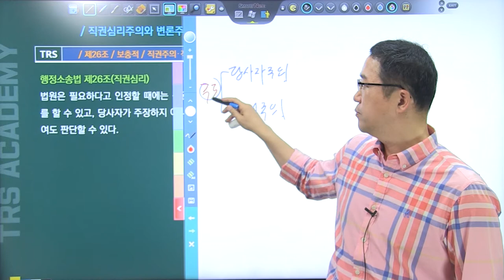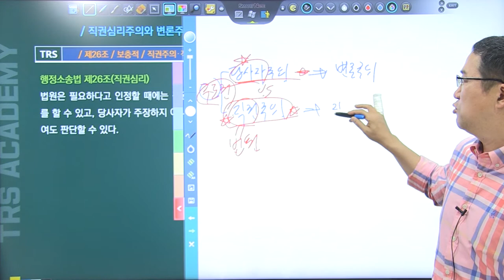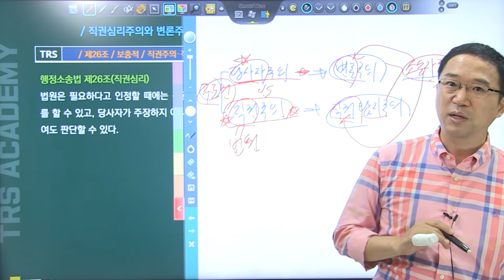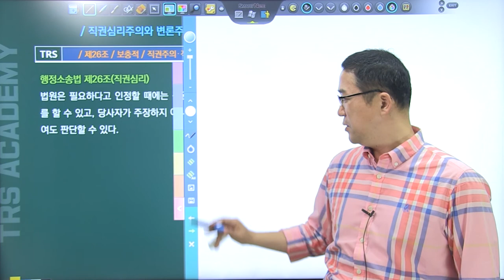#181 직권심리주의와 변론주의